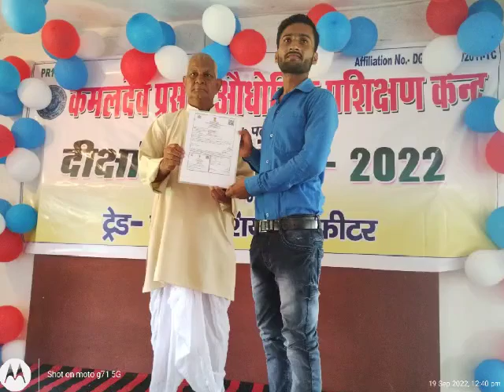kdp itc paliganj convection ceremony 2022